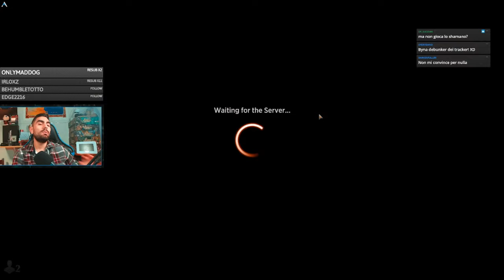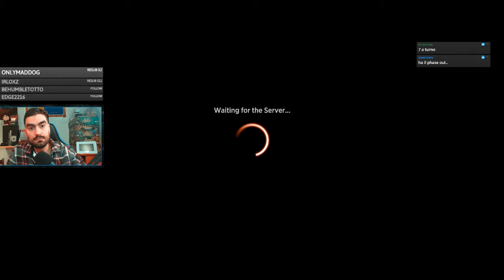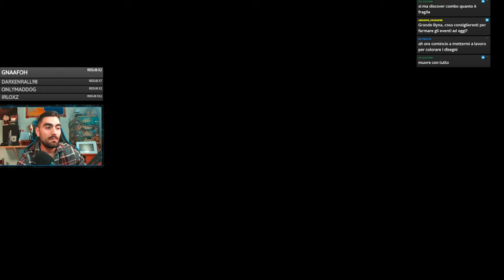RAKDOS MADNESS Maffi! Historic bo1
Durante lo scouting di MTGAzone proviamo anche un mazzo a firma italiana! Davvero un bel mazzo con possibilità aperte per il futuro!

Deck
3 Artillery Enthusiast (Y22) 18
4 Flameblade Adept (AKH) 131
4 Blazing Rootwalla (MH2) 115
4 Rakdos Headliner (MH2) 210
3 Inti, Seneschal of the Sun (LCI) 156
3 Kitchen Imp (MH2) 89
3 Hollow One (AKR) 274
3 Fatal Push (KLR) 84
2 Bitter Triumph (LCI) 91
4 Fiery Temper (J21) 71
4 Faithless Looting (STA) 38
2 Bloodthorn Flail (LCI) 93
2 Mountain (UNF) 243
1 Swamp (UNF) 242
4 Blackcleave Cliffs (ONE) 248
4 Blightstep Pathway (KHM) 252
2 Den of the Bugbear (AFR) 254
1 Phyrexian Scrapyard (Y23) 30
1 Restless Vents (LCI) 284
4 Blood Crypt (RNA) 245
1 Takenuma, Abandoned Mire (NEO) 278
1 Sokenzan, Crucible of Defiance (NEO) 276